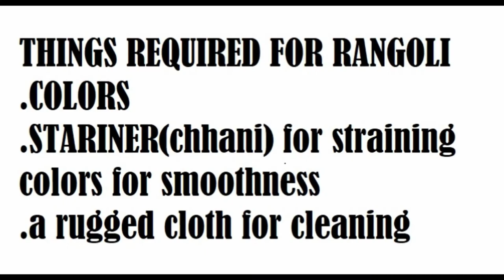How to make Rangoli scenery LEARN2DRaW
Hi guys today I am back with another video on how to make beautiful Rangoli.